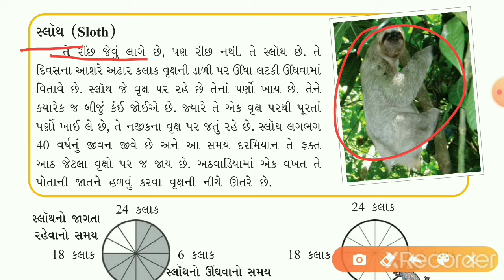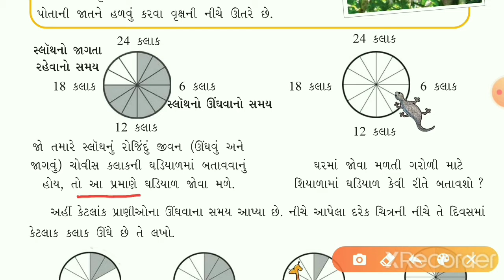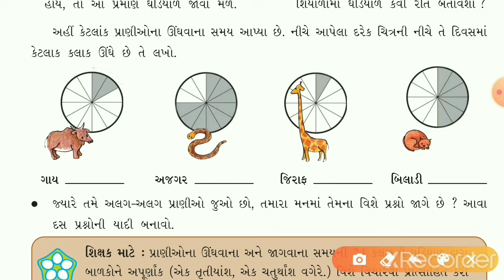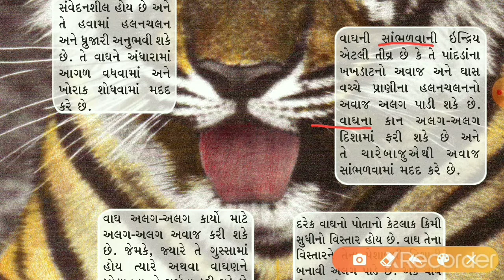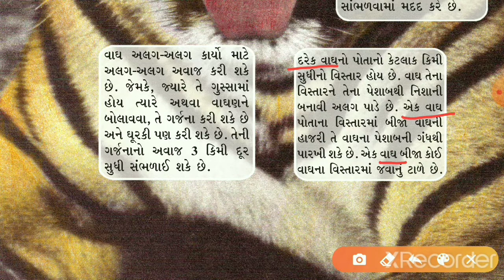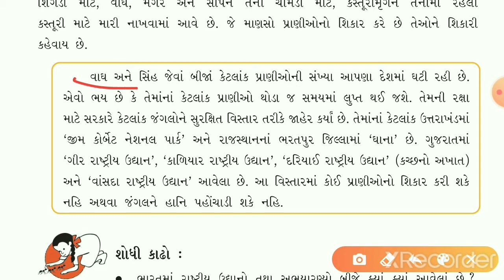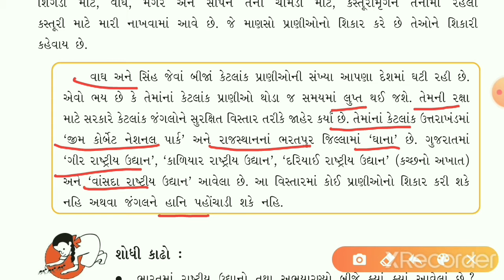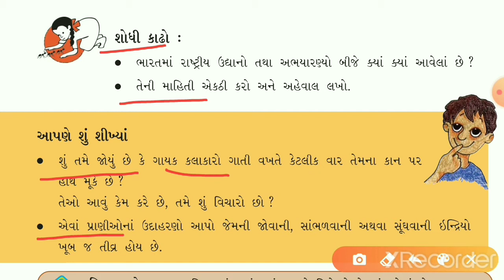ધોરણ-૫, પર્યાવરણ આસપાસ, ch-1, ભાગ-૪